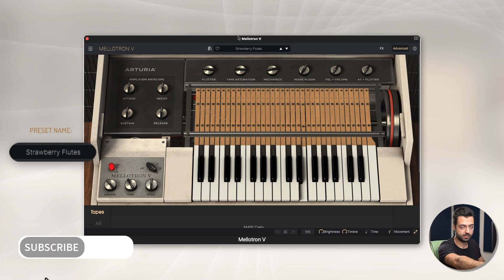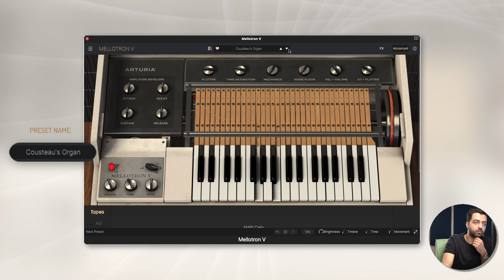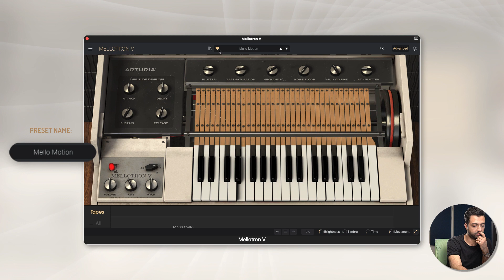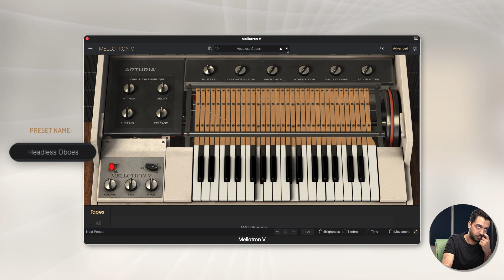Arturia MELLOTRON V Presets 🔊🔊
🎶🎹 Get Ready to Transport Yourself to a World of Sound with the Arturia Mellotron Plugin Preset Showcase! 🎧

As a music producer, you're always on the hunt for new sounds and plugins to help take your music to the next level. 🎶 That's why I'm excited to share with you the Arturia Mellotron Plugin Preset Showcase!

In this video, I'll be showcasing all of the incredible sounds and presets this VST plugin has to offer. From vintage string ensembles to haunting flutes, this plugin has it all!

Whether you're producing indie tracks, pop ballads, or anything in between, the Arturia Mellotron has the sounds you need to transport your listeners to a whole new world of sound. So why wait? Click play and let's get started! 🎧🔊